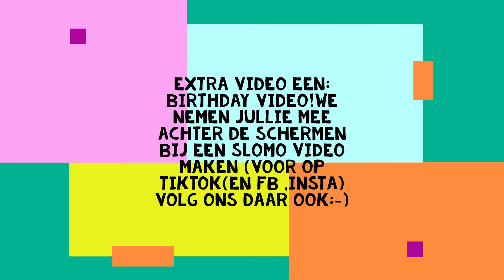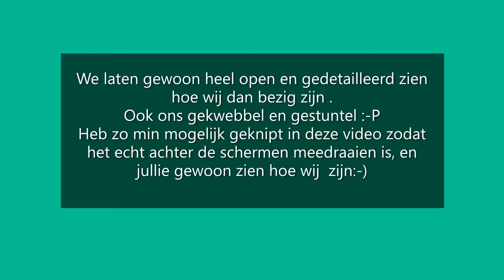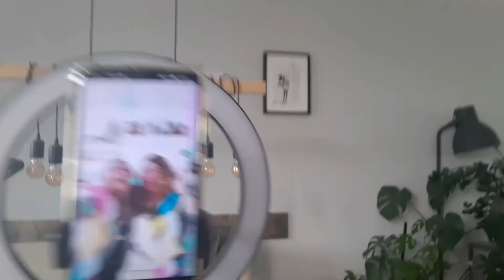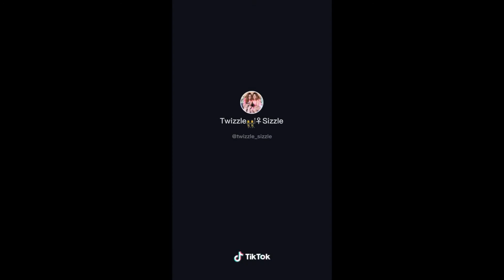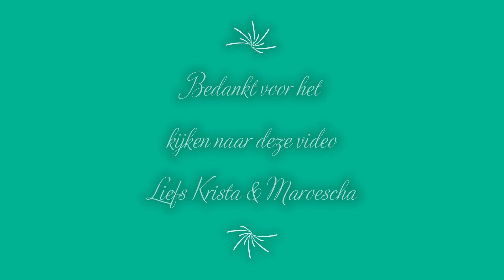BIRTHDAY TWINS ! HOE MAKEN WIJ EEN PARTY SLOMO VOOR TIKTOK KIJK MEE HET KNALT!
Wij zijn een één -eiige tweeling met een speciale band en zijn nu 46 jaar:-)
Vanaf jongs af aan houden wij van dansen, toneel spelen, muziek,sporten, dieren,natuur,winkelen,foto's, video's en plezier maken.
We hebben allebei een gezin en kinderen en wonen in het mooie Zeeland.
We geven jullie een klein kijkje in ons leven, zo nemen wij jullie mee in onze vlogs,unboxing, shoplog's ,tiktokjes en nog veel meer leuke en bijzondere momenten.

We zijn gewone gezellige entertainers en vloggers met simpele edits en ook tiktok video's komen voorbij want daar houden we erg van!
We zien elkaar niet elke dag dus wanneer we samen zijn proberen we zoveel mogelijk video's te maken.
We uploaden zo wie zo elke week maar vaak ook meer keer per week.
Maroescha houdt alles bij achter de schermen zoals de edits en reageert op comments en bij andere youtube kanalen die wij volgen.

Veel kijkplezier  bedankt voor het kijken en hopelijk liken:-) en laat gerust een berichtje achter.
Vergeet niet op het duimpje en belletje te drukken zodat je niks mist van ons.
Volgen jullie ons ook op tiktok onder

Liefs Krista & Maroescha.
Twizzle_sizzle Twins